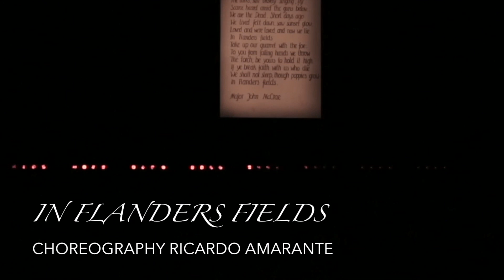Ricardo Amarante "IN FLANDERS FIELDS" finale.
Choreography RICARDO AMARANTE
Royal Ballet of Flanders